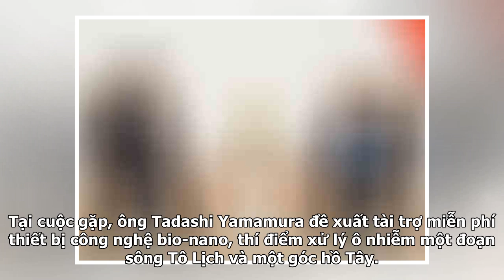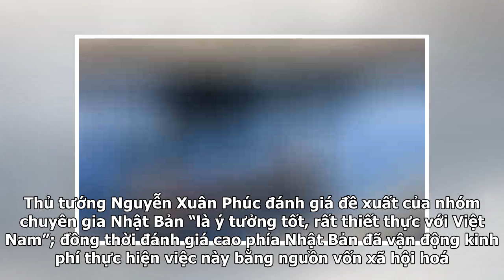Hà Nội sẽ thí điểm làm sạch sông Tô Lịch bằng công nghệ Nhật Bản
Chiều 11/4, tại trụ sở Chính phủ, Thủ tướng Nguyễn Xuân Phúc tiếp đoàn chuyên gia Nhật Bản về môi trường do tiến sĩ Tadashi Yamamura - chuyên gia Liên hợp quốc về môi trường, Chủ tịch Tổ chức xúc tiến thương mại - môi trường Nhật Bản dẫn đầu. Tại cuộc gặp, ông Tadashi Yamamura đề xuất tài trợ miễn p...